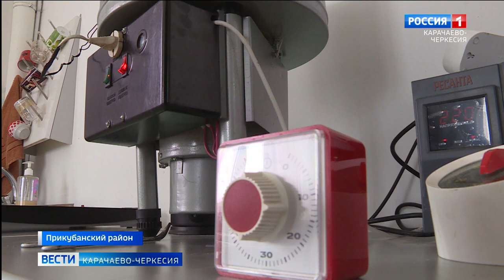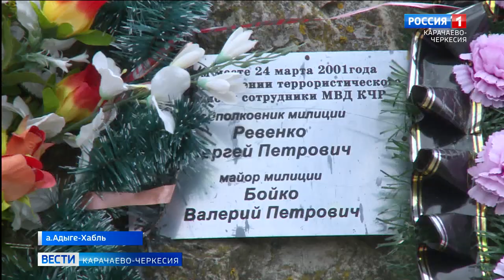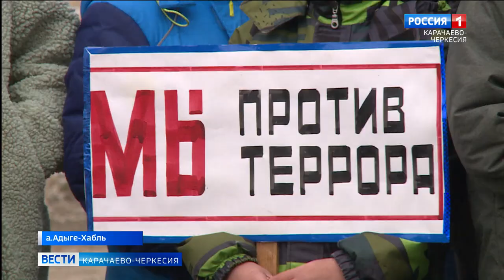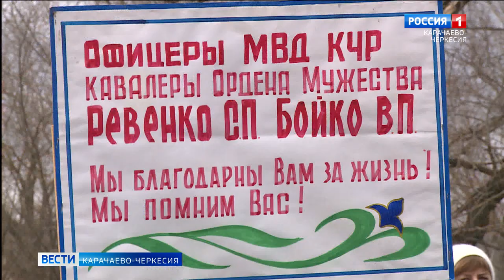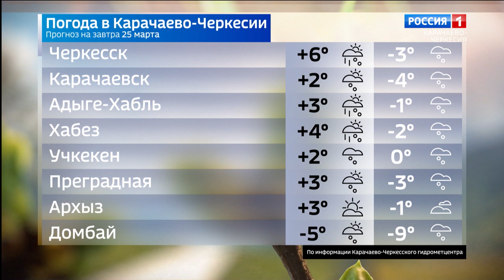Вести Карачаево-Черкесия 24.03.2022